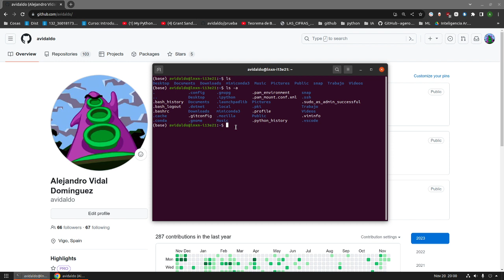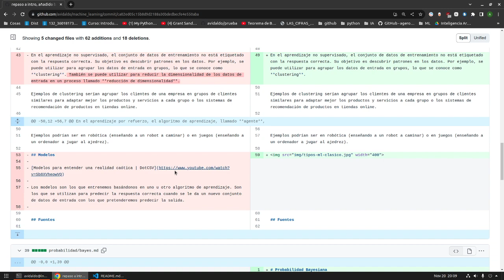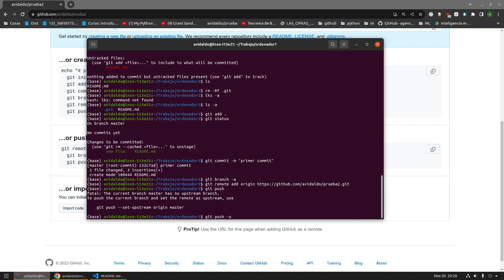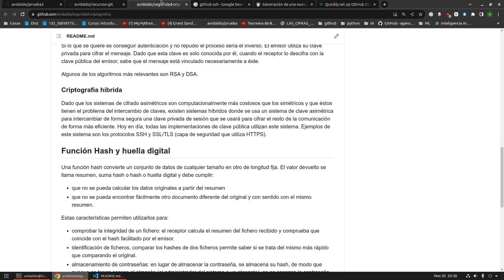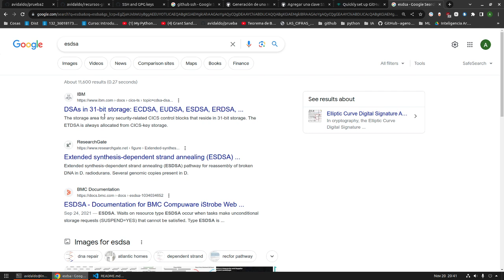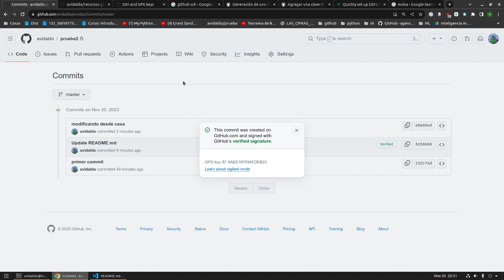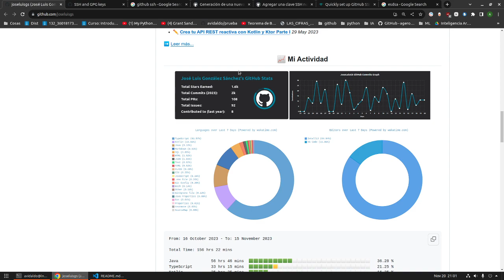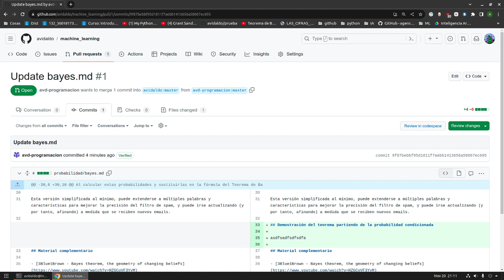Git y GitHub (add, commit, push, pull, clone). Linux bash y VS Code. Config SSH.